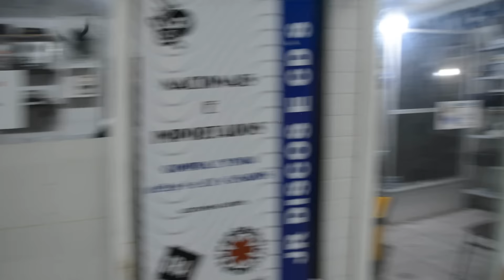COMPREI UM BRINQUEDO AQUATICO PARA MEUS IRMAOZINHOS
VIAJAMOS PRA COMPRAR O PRESENTE DE ANIVERSÁRIO DOS NOSSOS IRMÃOZINHOS!
Nesse vídeo viajamos para compra um presente para os nossos irmãozinhos (irmãos leal), só que deu ruim, um presente não funcionou !!!
Treino antes da viagem com

ad Follow the inventor: @BangEnergy.CEO